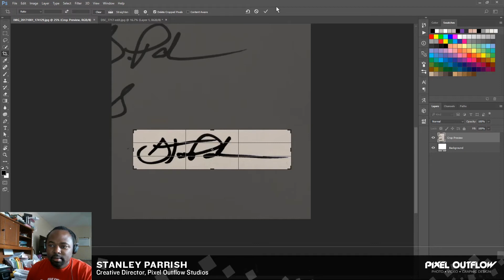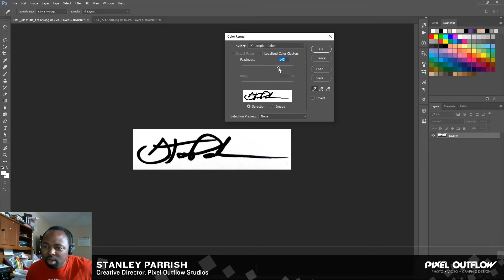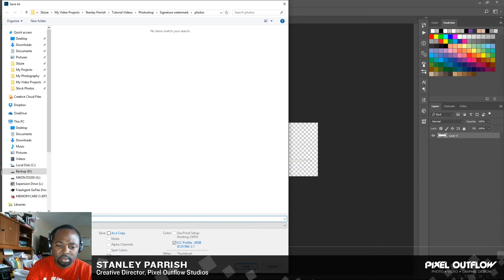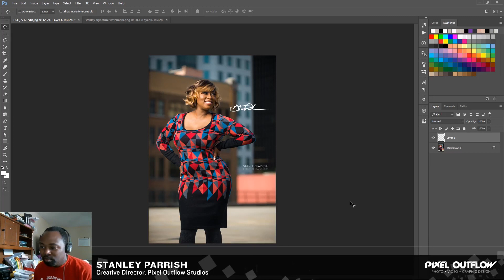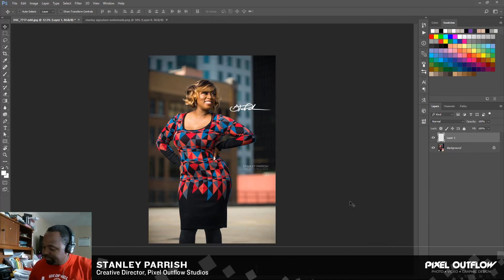How to Turn Your Signature Into a Watermark - Photoshop Tutorial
In this Photoshop Tutorial, I show you how to turn your signature into a watermark or logo. We will learn how to create the signature by writing it down on paper and then converting it to a watermark to use in Photoshop. I hope you learn something.

Photographer, Videographer, Graphic Designer based in Birmingham, Alabama. Sharing photography, videography, photoshop, and graphic design tutorials.